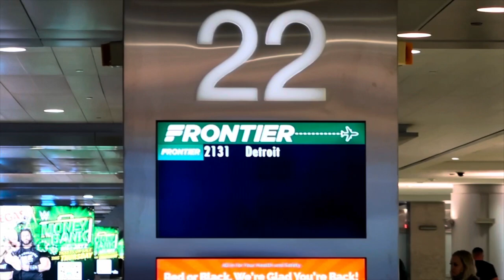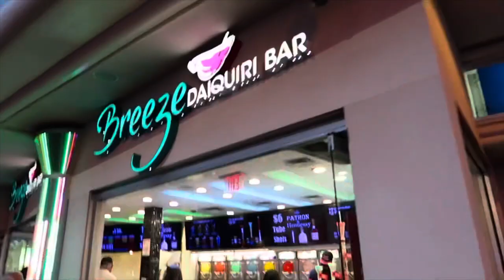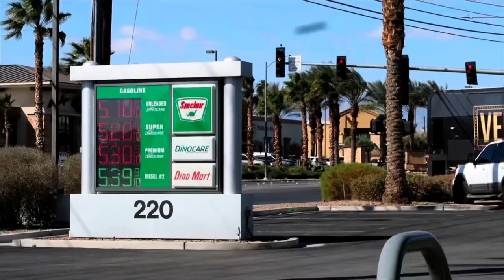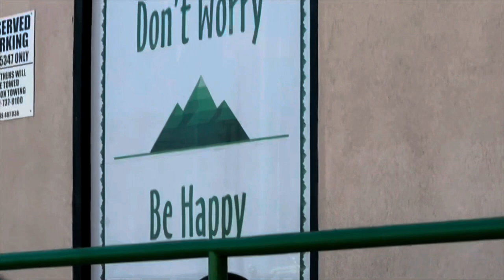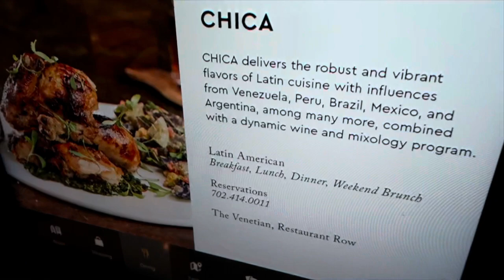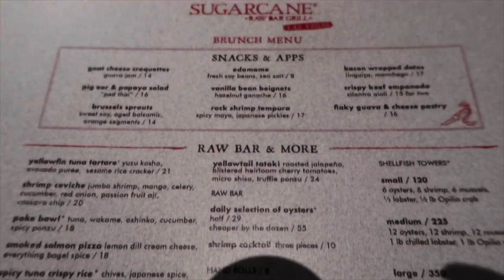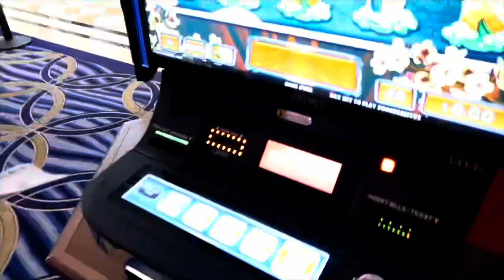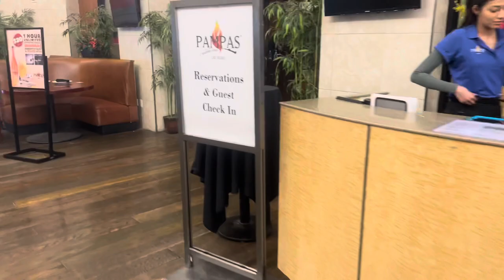LAS VEGAS VLOG: LUXURY HOTEL | THE EDDIE GRIFFIN EXPERIENCE | HAPPY BDAY BABE | NEW RESTAURANTS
Hey loves I hope you guys enjoyed this vlog me and babe had a ball in vegas cant wait to go back. don’t forget to leave a like comment and subscribe, let’s grow this channel ❤️

SC:sierra_april

LUXURY HOTEL ROOM: The Linq hotel and casino (the strip)

Credits and thanks to:
The Tipsy Turtle

@Free No Copyright - Instrumental, Beats , Music